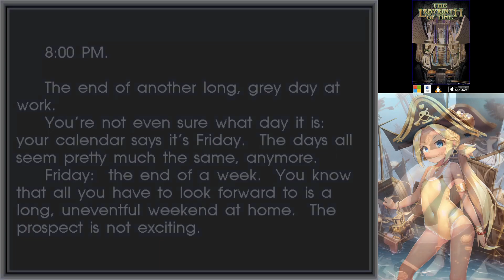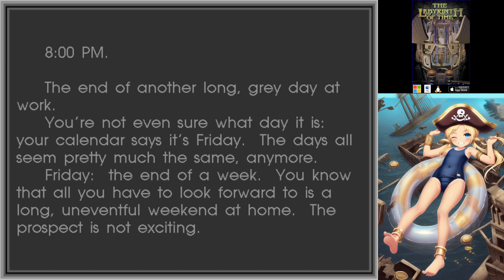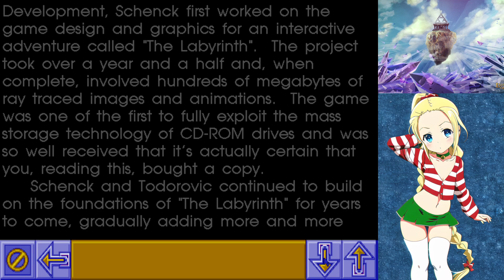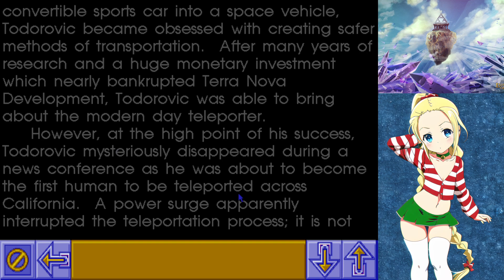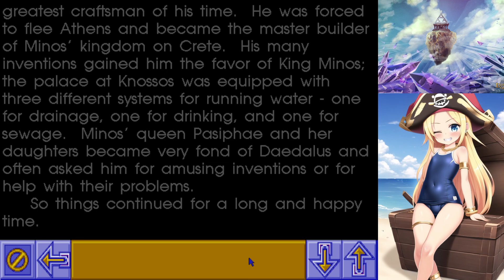The Labyrinth of Time - This All Started With a Hollow Cow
This is one of my favorite weird old adventure games. I love the atmosphere and the music, and it just feels so comfy. A solitary journey is in order, so make sure you're cuddled in a blanket and the room is quiet and dark while you play.

The sidebar art is me in various cosplays and outfits I find cute. It is created through AI generation so you will see some weirdness, especially around the hands. The tool I used to make the images can be found